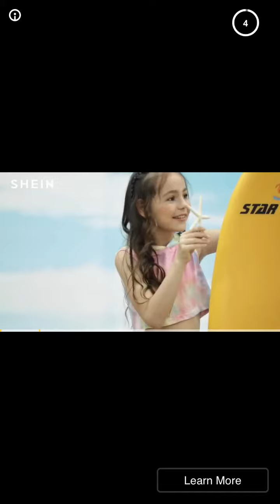Probando a garra larga o longclaw (sonic forces)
Disculpen por la mala calidad del video :v